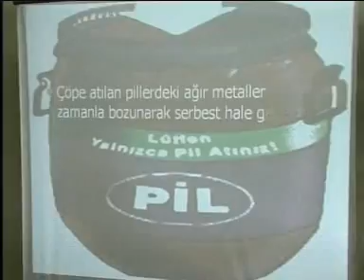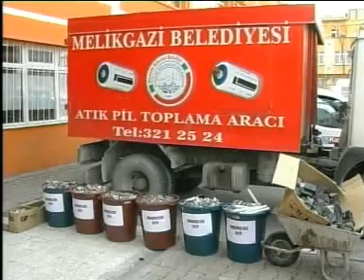Aydınlıkevler Lisesi Atık Pil Toplamada Rekor Kırdı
Aydılıkevler lisesi Fen ve Teknoloji kulübü tarafından başlatılan "Atık pil toplama" kampanyası sona erdi. Kampanyada  toplanan 25 bin adet pil Melikgazi belediyesine teslim edildi.
Aydınlıkevler Lisesi öğretmen ve Öğrencileri 2007/2008 eğitim öğretim döneminde başlattıkları "Atık pil toplama" kampanyasını sonlandırdı. Kampanya sonunda 10 bin pil toplamayı hedefleyen Fen ve Teknoloji kulübü yaklaşık 25 bin adet pil topladı.
Okulun toplantı salonunda gerçekleştirilen törende Fen ve Teknoloji kulübü öğrencileri önce atık piller konusunda bir sunum gerçekleştirdiler. Ardından "Atık pil toplama" kampanyasında en çok pil toplayan ilk üç öğrenciye hediye verildi. Birinci olan öğrenciye hediyesini veren İl Milli Eğitim Şube Müdürü Fatih Tançu, "Yaptıkları bu çalışma ile hem kendileri güzel bir başarı elde etmiş oldular hem de diğer öğrencilerimize örnek oldular. Öğrencilerimizin gerçekleştirdiği bu örnek davranışın ilerde de devam etmesini diliyorum." dedi.
Melikgazi Belediyesi Temizlik İşleri Müdürü Mustafa Türkmen ise atık pil toplama hizmetinde bize destek veren Aydınlıkevler lisesi öğretmen ve öğrencilerine teşekkür ediyorum dedi.